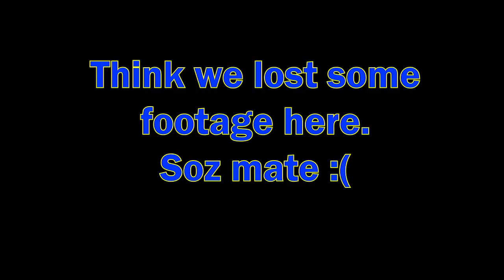The boys talk Godzilla vs Kong and Joe Biden in 'It Takes Two' - Part 4